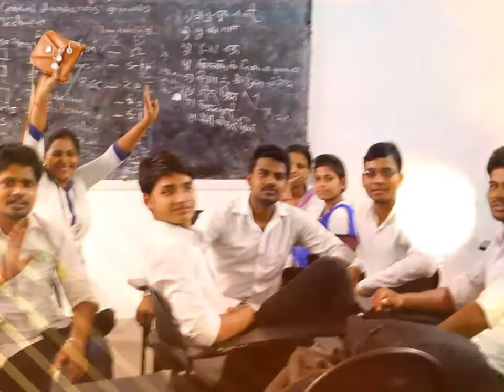SD polytechnic muzaffarnagar